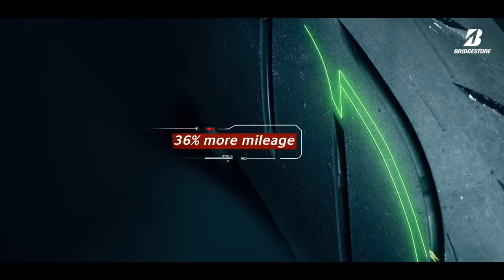Bridgestone Battlax Hypersport S21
Bridgestone is proud to present its latest state-of-the-art Hypersport tyre, Battlax S21. Watch its outstanding performance in wet and dry conditions on the Yas Marina Circuit in Abu Dhabi, one of the most world's most epic tracks.